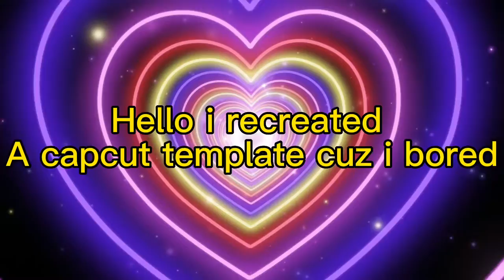Me vs capcut who did better 🥱💅